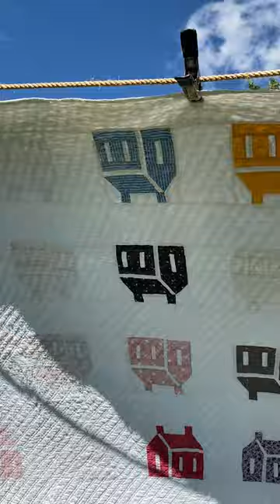School House Quilt from Feathered Farm Quilts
Size: 78X80

is Amazing!
This Quilt is one of many Quilts you can find like

Vintage Quilts for Sale